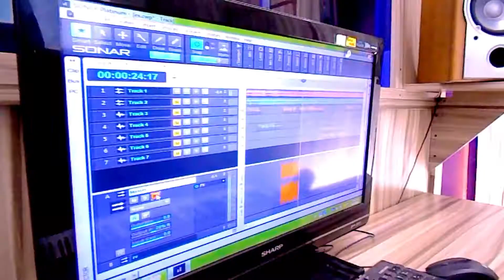Excuse me Girl Dj Abdul jimana baby girl